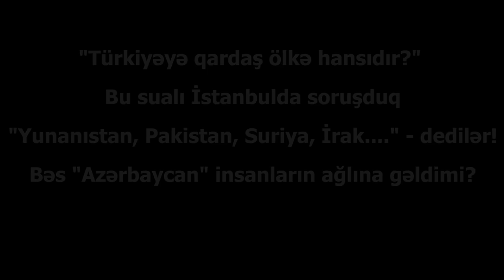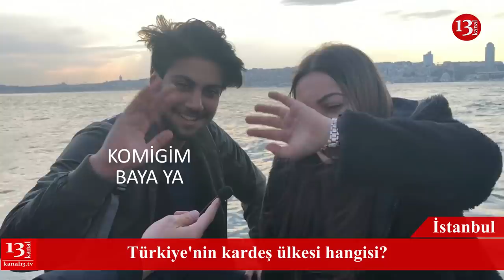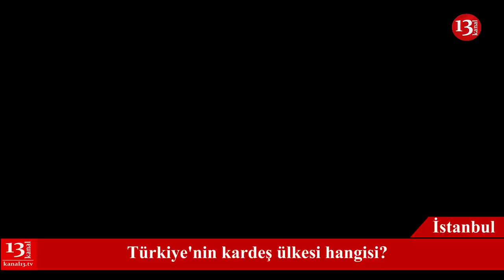"Azeriler Rus sempatizanımı?" - Azerbaycanın kardeşi kim: Rusiyamı, Türkiyemi: ""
"Türkün türkdən başqa dostu yoxdur, amma mən kürdəm" - İstanbulda çox maraqlı sorğu: türklər Azərbaycanı qardaş ölkə hesab etmirmi?